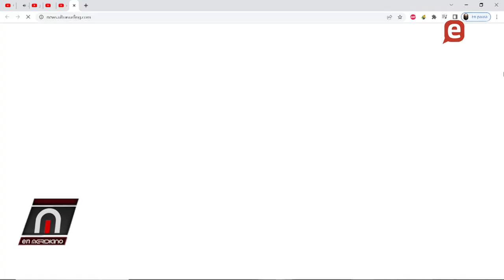Celac, una gran oportunidad del Pte. Abinader para establecer acuerdos estratégicos